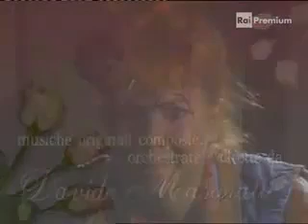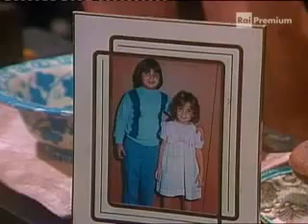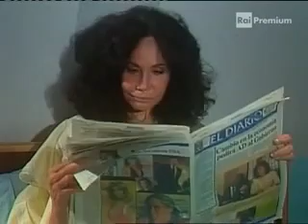la signora in rosa puntata 157